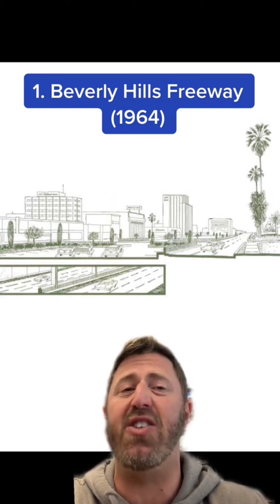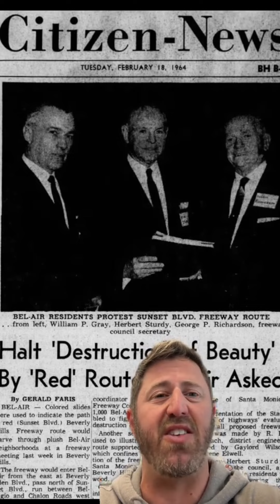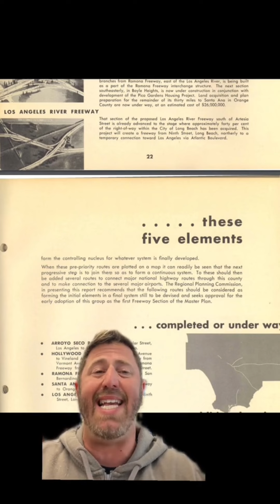L.A.‘s Ghost Freeways: 4 Freeways that were NEVER Built in Los Angeles!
More than 2 million drivers traverse the 600+ miles of L.A.’s 38 freeways every day. But that’s only a fraction of the freeways that were supposed to be built.

Here are L.A.’s Ghost Freeways - 4 freeways that were NEVER built in Los Angeles.